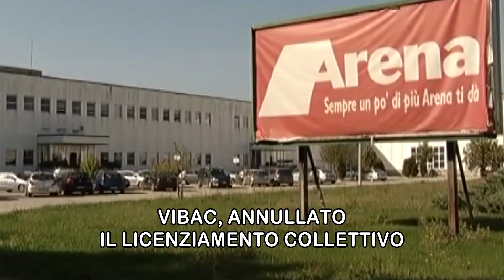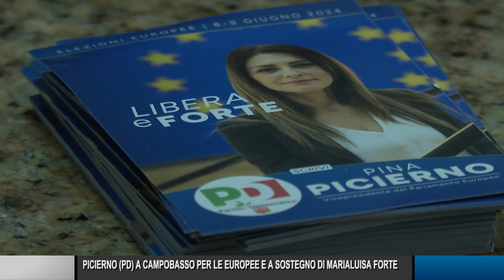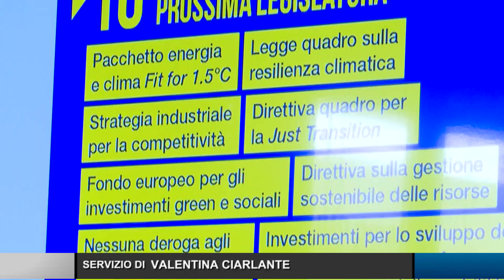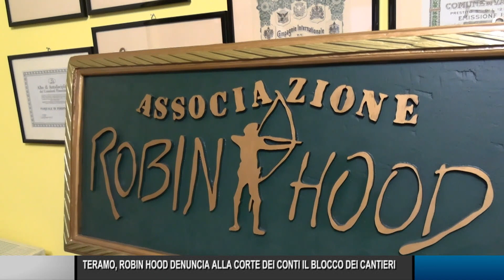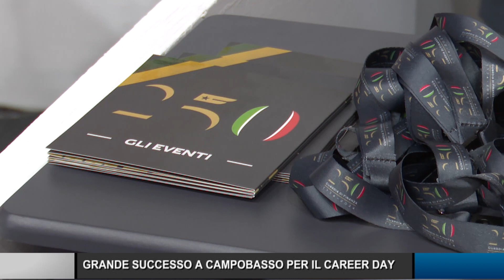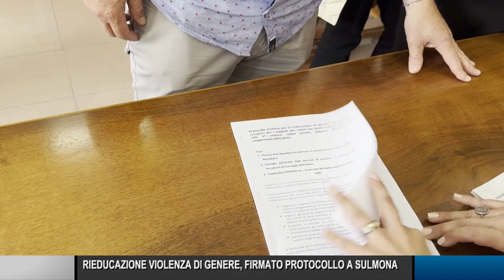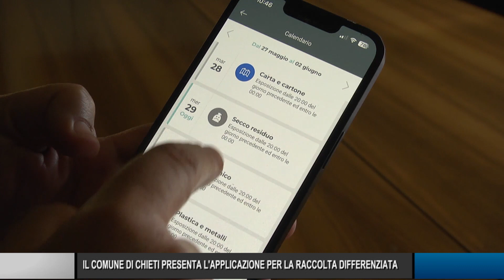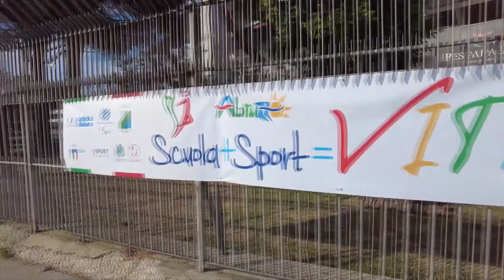Telegiornale ore 19.30 – 30/05/2024